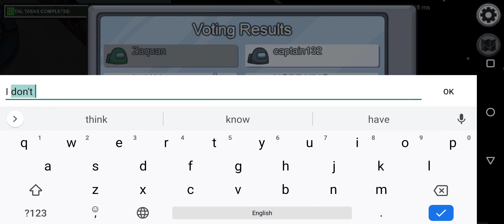Among Us - Gameplay Android, iOS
Among Us - Gameplay Android, iOS - Top 10 Best Android, iOS Games 2020 Gameplay - Mod Apk, Hack, Cheats, Full Game

13+. As per recent FTC regulations, the games on this channel are not in any way an indicator of its intended target audience. Videos may contain mature language, themes and topics, and are therefore not recommended to viewers under the age of 13.